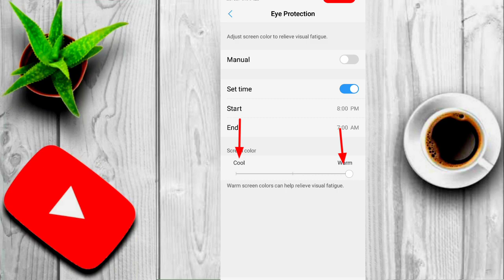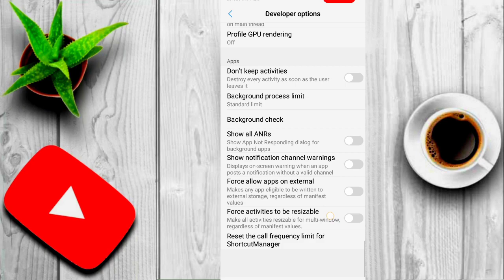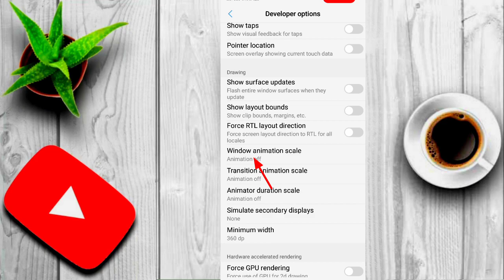phone jyada garm ho raha hai Garmi Mein Kya Karen | phone garm heat Ho Raha Hai To Kya Karen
mobile heat karta hai kya karen /mobile heating
problem solution /phone garm Ho jata Hai kya
Karen
developer options window animation scale 1x
phone hang ho to kya kare
garmi me phone garam kyu hota hai
mobile garam hota hai to kya kare

Hello dosto aaj ki is video mein humne aapko
batayamobile heat karta hai garm ho jata hai lag
Karta Hai To Kaise theek Kiya ja sakta hai

1. mobile heat Karta Hai kya Karen
2. how to fix Android phone heating problem
permanently
3. phone garm Ho jata Hai kya Karen
4. developer option
5. mobile heating problem solution
6. mobile garm hota Hai To kya Karen
9. phone garm ho to kya kare

Game Booster Android
gaming mod on karen
force 4x msaa kya hai
priority mode samsung
gaming mode voice changer
samsung game booster | voice
changer
gaming mode game booster pro
voice changer
game plugins samsung
game booster ads problem
samsung game booster setting
gaming mode on kaise kare
gaming mode ko kaise on karen
oneplus mein gaming mod kaise
on karen
phone mein gaming mode kaise
on karen
game focus mode turned on
logger buffer size kya hota hai
realme game mode settings
game booster priority mode turn
off
samsung game launcher
developer options android gaming
free fire
game booster setting free fire
priority mode samsung
changer
voice changer
game plugins samsung

Aisa setting on Karen aapka phone garm hang na Karen gaming Mod on gaming Mod setting Kaise on Karen gaming Mod on kahan se Karen